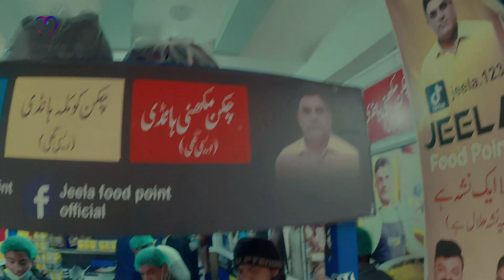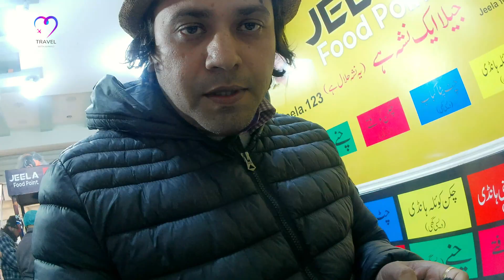REAL HIDDEN FOOD GEMS OF LAHORE - JELLA FOOD - Discover the Unseen Flavors!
ahmad backpacker REAL HIDDEN FOOD GEMS OF LAHORE travel documentary do it yourself
street food

DASI GEE KAY SATH FOOD LAHORE KA ONLY FOOD GU DASI GEE MAIN SASTA KAHNA DAITA HAI...

If you're looking for food gems that you haven't explored yet, then look no further than Lahore! In this video, we'll be exploring the hidden flavors of jella food - a Lahore favorite.

Jella food is a fusion of different flavors, and we'll be uncovering the secret ingredients that make these flavors so delicious. From mango to pistachio, we'll be tasting all the different flavors of jella food in this fun and informative video! So jump in and join us on our food adventure in Lahore!
AOA GUYS
MY CHANNEL AIMS TO SHOW THE WORLD,AND SHOWING GOOD FOOD.
WHATEVER I SHOW YOU WILL BE TRUE.

Best photo spots in your city
What to do about cell phone service overseas
Work abroad job ideas
Top 10 destinations to visit this winter
Top 10 destinations to visit this summer
Travel mistakes to avoid
What you have learned from travel
Weekend itinerary to a certain destination
Favorite travel apps
Hair/beauty products you pack for travel
How to stay healthy while traveling
Top 10 foods you must try in a destination
Best restaurants in your city
How to travel as a vegetarian/vegan
Ways to save money while traveling
Hotels vs. hostels – which is best?
Your funniest/most embarrassing travel moments
Advice for traveling with children
How to plan a vacation on a budget
Holiday gift guide for travelers
Travel guide to your city
Tips for surviving a road trip
Top 10 destinations of your city
Top 10 destinations for budget travelers